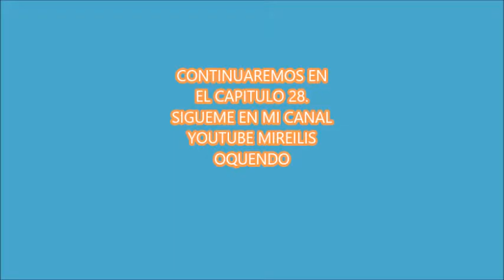PILAR Y DAVID CAPITULO 27 SERIE SIMS 4